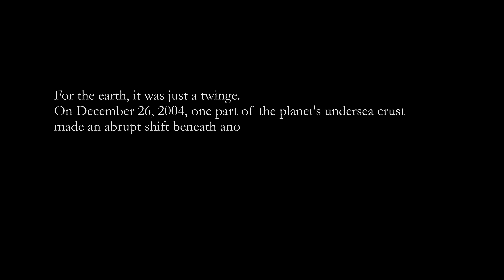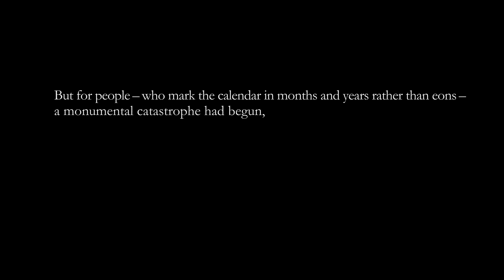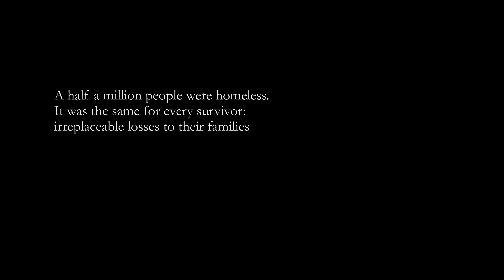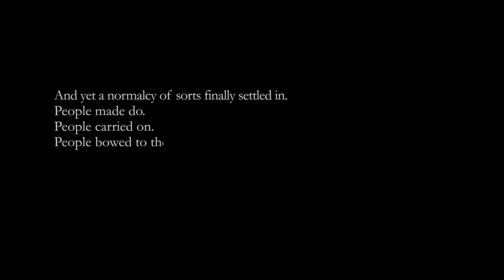TWINGE by Jon Magnussen – HAVEN TRIO – Promo Video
TWINGE (2016)
(Soprano, clarinet, piano, narrator)
by Jon Magnussen, text by Barry Bearak
TWINGE is a 60 minute work scored for soprano, piano and clarinet, written especially for HAVEN TRIO (Lindsay Kesselman, Kimberly Luevano and Midori Koga). Composer Jon Magnussen adapted the text for TWINGE from Barry Bearak’s New York Times Magazine November 27, 2005 cover story, "The Day the Sea Came". The Chamber Music America Classical Commissioning Program provided funding for TWINGE with support from The Andrew W. Mellon Foundation and the Chamber Music America Endowment Fund. The work is dedicated to the memories of the hundreds of thousands of victims of the December 26, 2004 Indonesian tsunami.